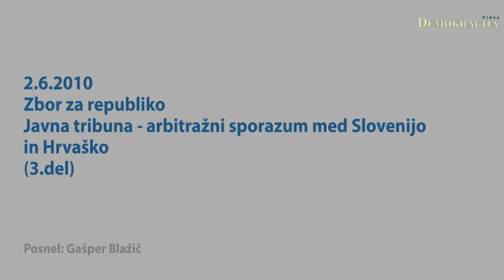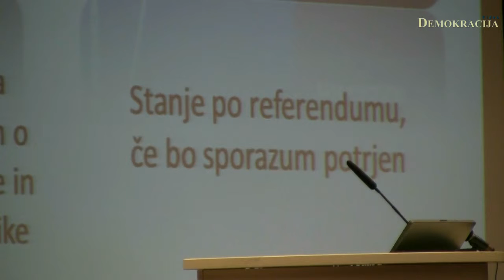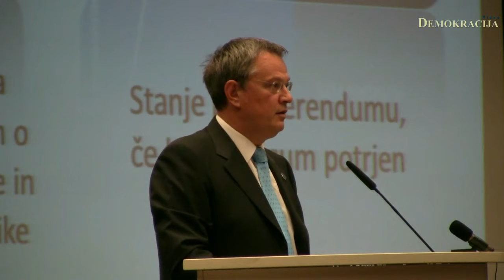Zbor za republiko - javna tribuna - arbitražni sporazum (3.del)